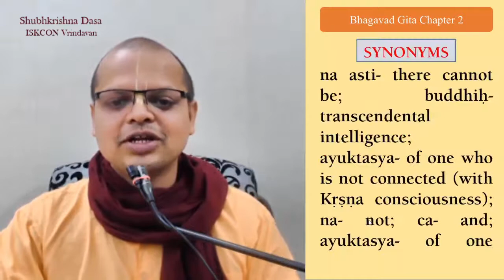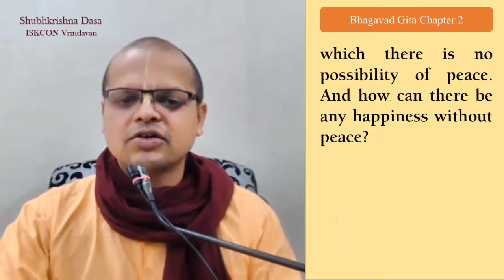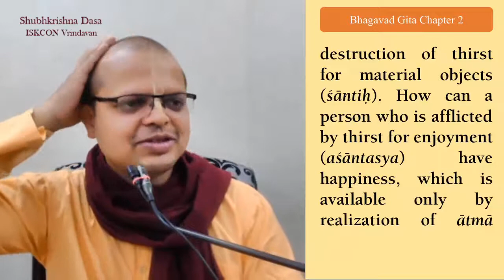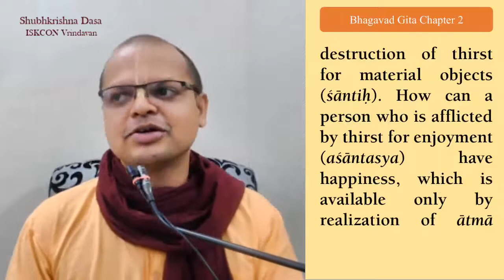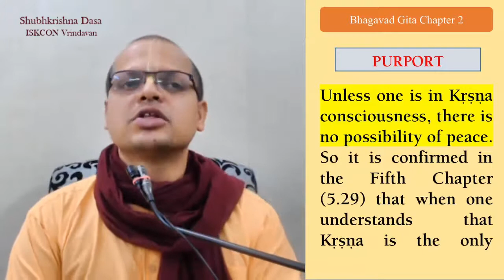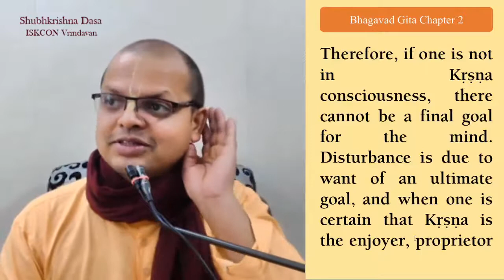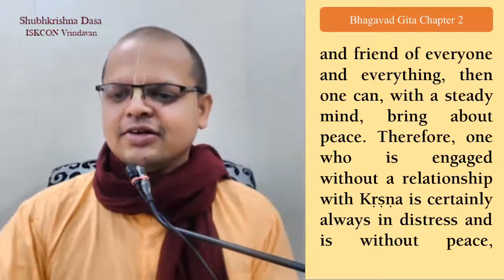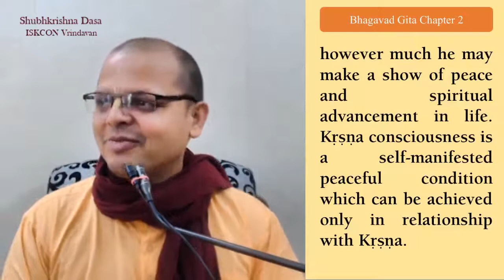Bhagvad Gita 2.66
Why a person who is not engaged in service of Lord Krishna cannot have his peace of mind absolutely ?